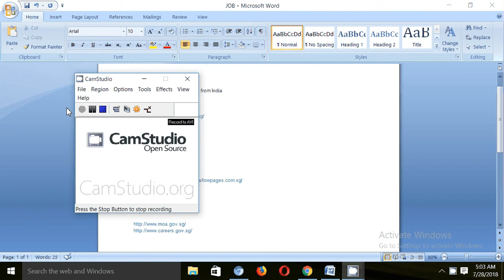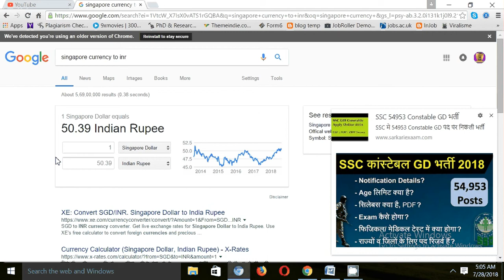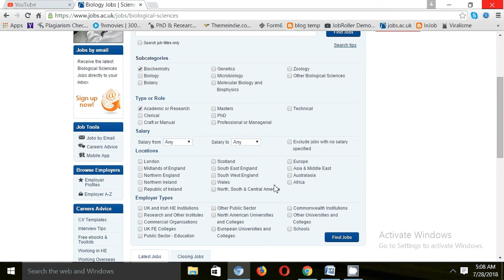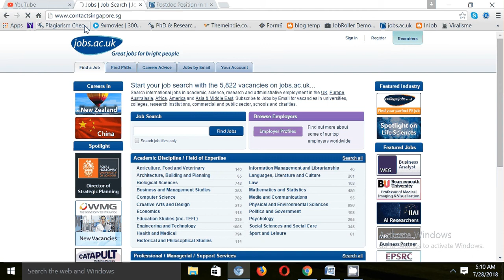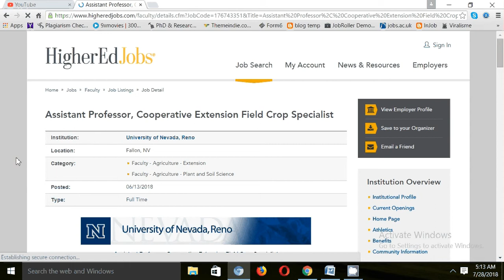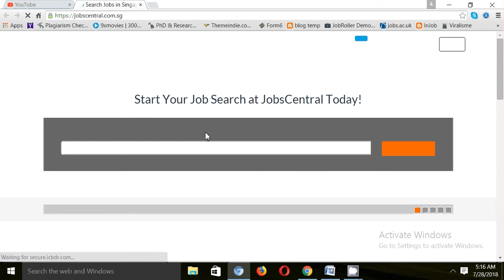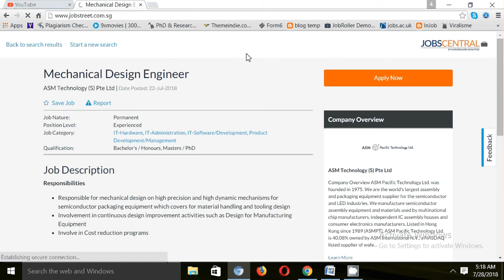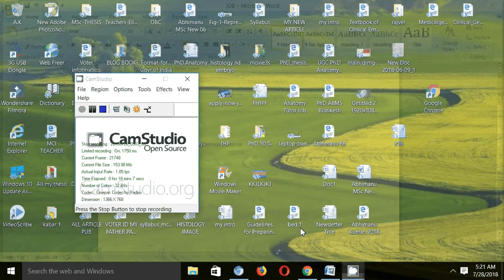How to find Job in Singapore | USA | UK | Dubai from india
How to find a job in Singapore from India